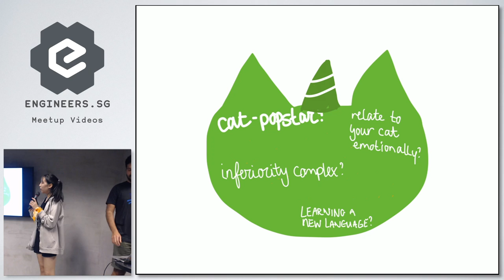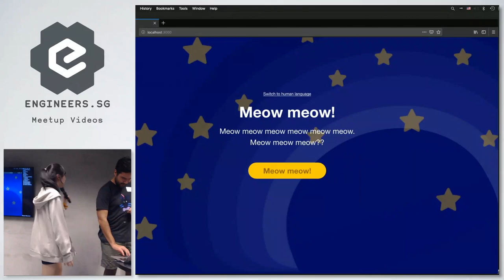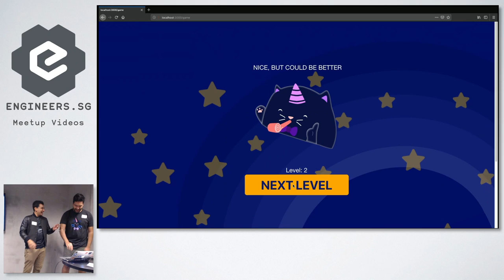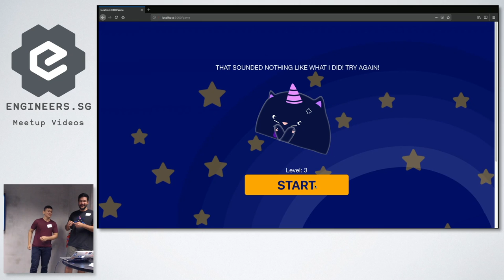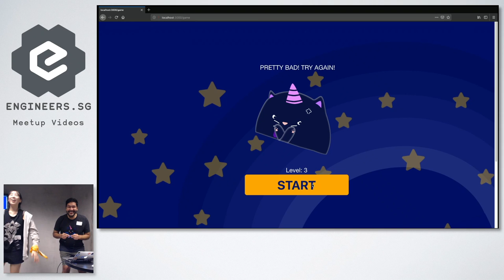Team 13 - SuperSillyHackathon 2018